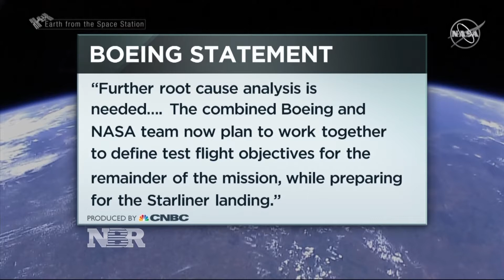Boeing’s Starliner Failed Launch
Boeing’s troubles mount but this time it’s because the company launched its new space capsule into the wrong orbit. Morgan Brennan reports.